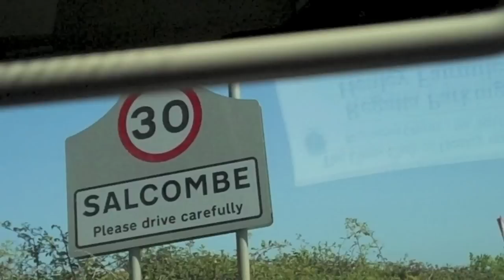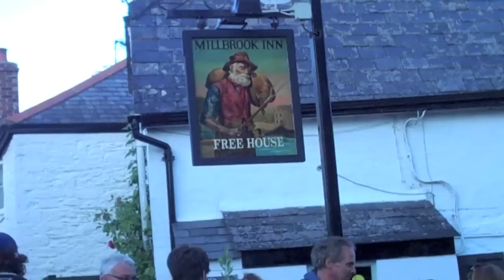A Salcombe Movie